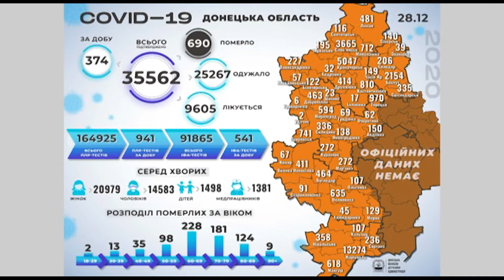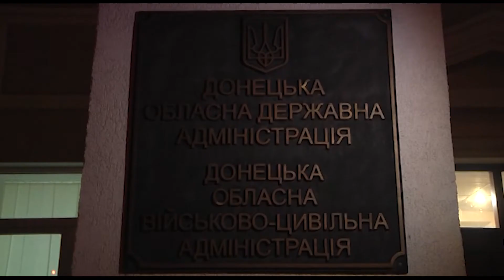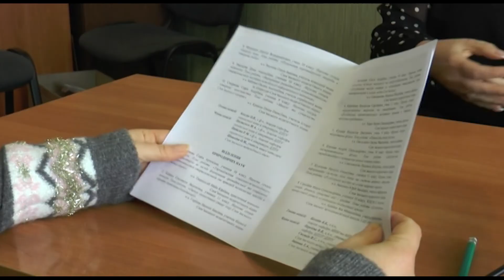Hoвини С Плюс 29 12 2020